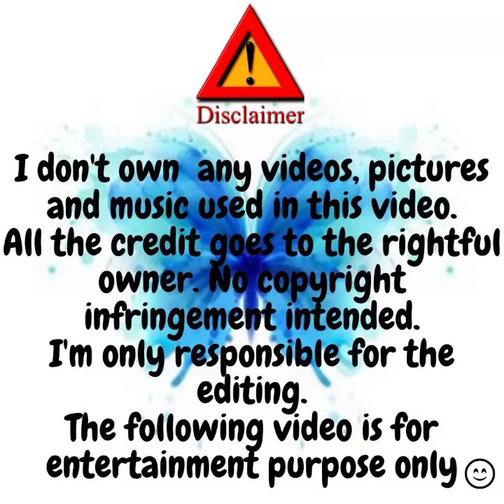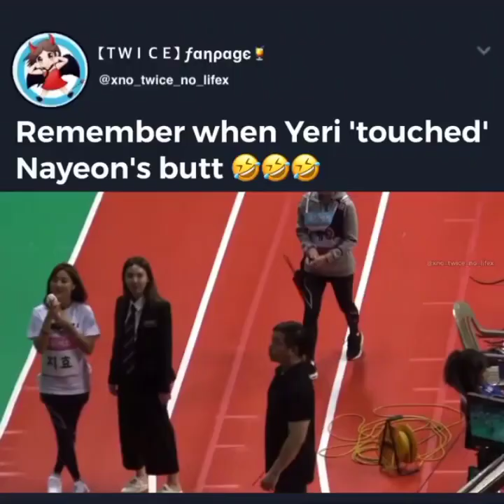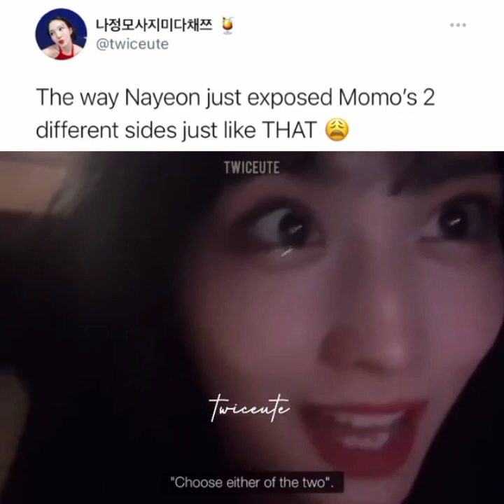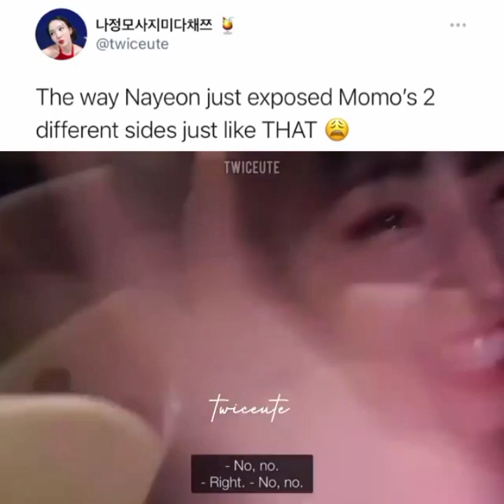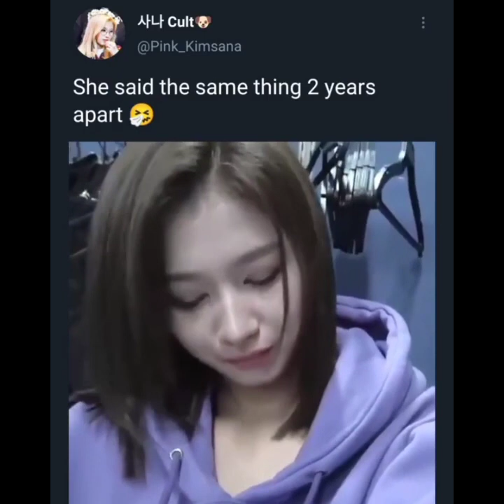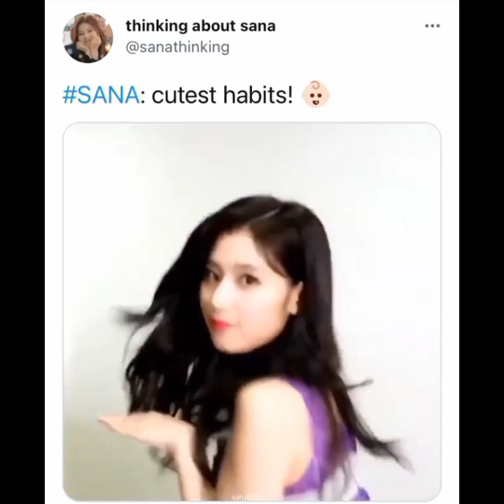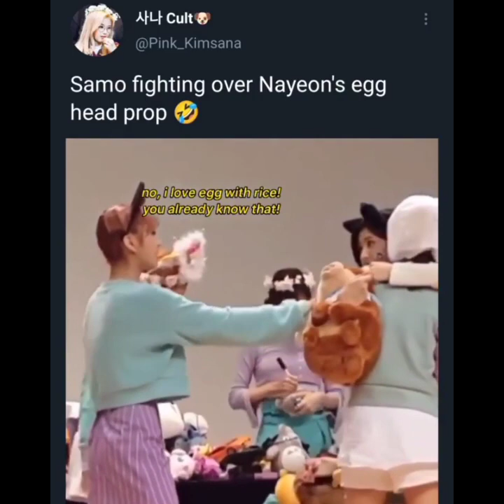it's a「Perfect World」and these are TWICE vines